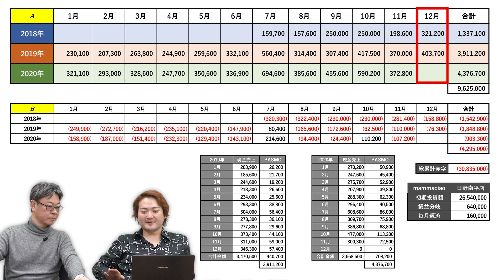世の中そんなに甘くない！？2020年11月の投資売上報告！！｜フランチャイズ相談所 vol.1209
「2020年11月の投資売上報告！！」
株の値上がりが凄い！？
今回の売上予想を的中させた人がいる！？